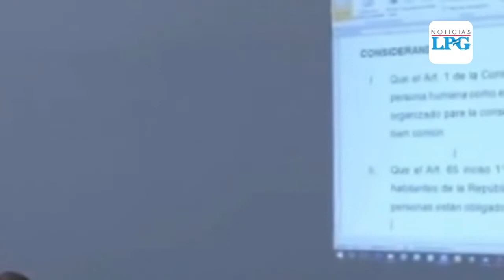Diputados aprueban ley especial de emergencia por covid-19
¡Visítenos!